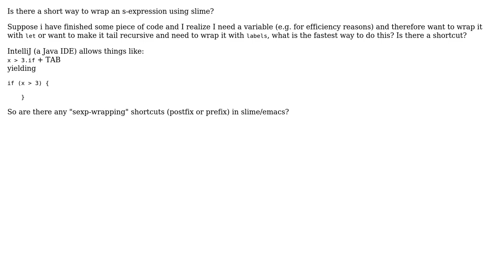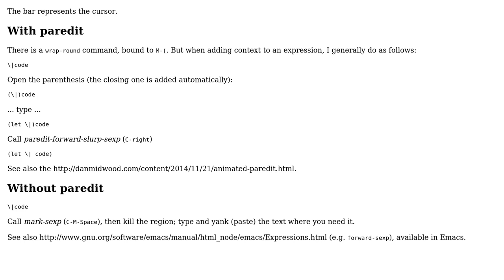wrap s-expression in slime (emacs)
With thanks & praise to God, and with thanks to the many people who have made this project possible! You are responsible for your own actions.